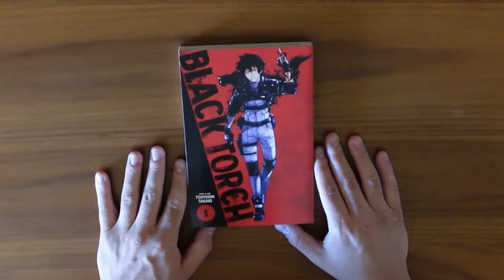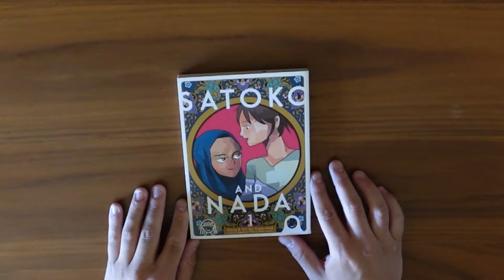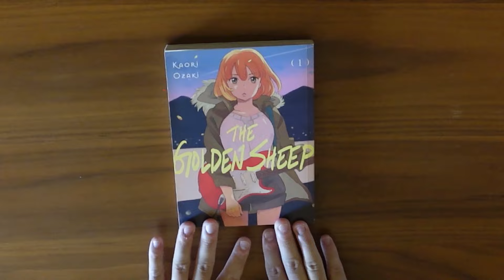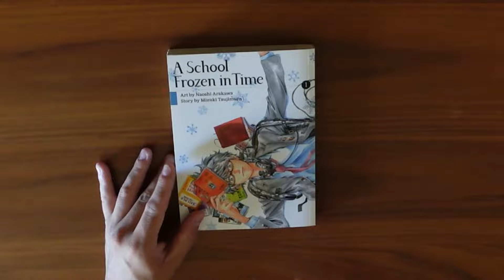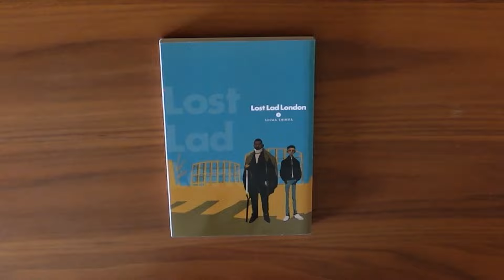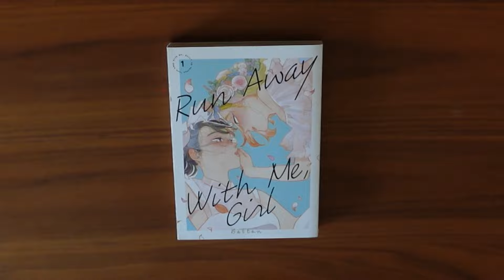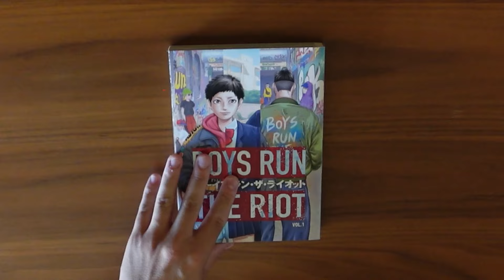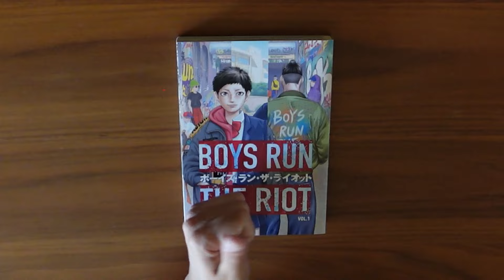12 Short Manga Series I Recommend You Read NOW!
Hello everyone, and welcome to a recommendations video! I suggest 12 different series that are 5 volumes or less that I think you should read! Ranging from romantic dramas to fun action series, I tried to show a wide variety of unique series, so hopefully you find something you enjoy! My question for you is: Have you checked out any of these series? What do you think of them? Also, what short series do you suggest people check out!